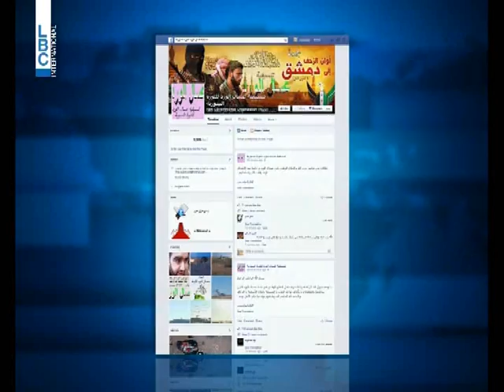LBCI News- بالفيديو.. مقاتلون لحزب الله بجرود عسال الورد وجثث المسلحين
المكان موقع الاوز وهو احد المراكز المتقدمة القريبة من بلدة عسال الورد.